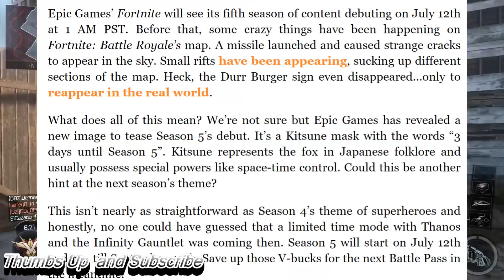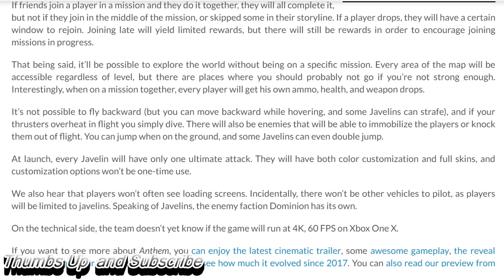Fortnite Season 5 Image Teases Kitsune Mask. Darksiders 3 Release date Announced. Anthem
Anthem Receives New Info on Late Joining Rewards, E3 Demo Difficulty.
DARKSIDERS 3 RELEASE DATE, COLLECTORS EDITIONS ANNOUNCED . Fortnite Season 5 Image Teases Kitsune Mask. BioWare’s Anthem Gets Details on Flight, Javelins, Co-Op Gameplay, Customization, and More

BioWare’s Anthem Gets Details on Flight, Javelins, Co-Op Gameplay, Customization, and More

DARKSIDERS 3 RELEASE DATE, COLLECTORS EDITIONS ANNOUNCED – IGN FIRST